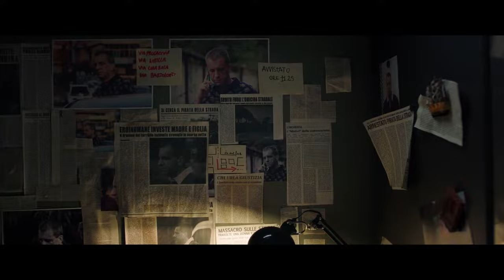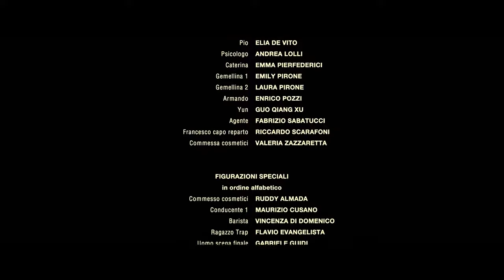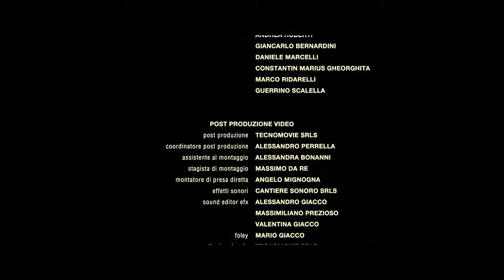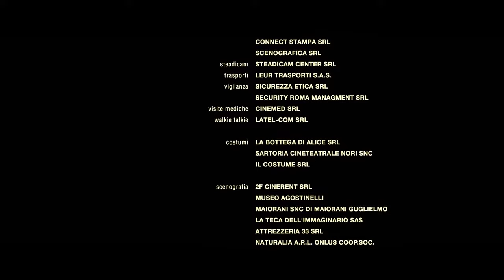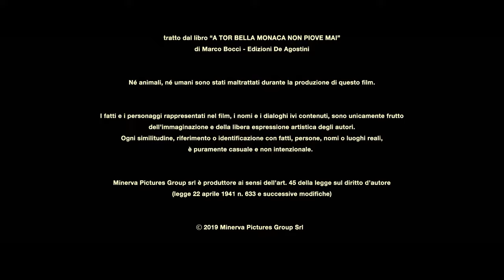トーア・ベッラ・モナカにて | A Tor bella Monaca non piove mai | ポリツィエスコ | HD | 完全映画 日本語字幕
導演 (Director): Marco Bocci
脚本 (Screenplay): Marco Bocci
役者達 (Actors): Libero De Rienzo, Andrea Sartoretti, Antonia Liskova
(2019)

ローマの厳しい地区、トル・ベッラ・モナカで、恋人に捨てられたばかりのマウロは、悪であることは生まれつきのものなのか、それともなるべくしてなるものなのかを知ることになる。

Nel difficile quartiere romano di Tor Bella Monaca, Mauro, recentemente lasciato dalla sua ragazza, sta per scoprire se essere malvagio è qualcosa con cui si si nasce o si diventa.

Japanese movies 日本映画 is the best YouTube channel to watch FREE MOVIES in JAPANESE!

Japanese movies 日本映画 is edited by Film&Clips, the best FREE & LEGAL YouTube channel: movies, clips, docs, short movies from all around the world - Italian, English, Spanish, French, Deutsch, Portuguese, Polish and other subtitles available!

Japanese movies 日本映画 無料の日本映画を見るのに最適な YouTube チャンネルです。

Japanese movies 日本映画 は、最高の無料で合法的な YouTube チャンネルである Film & Clips によって編集されています: 世界中の映画、クリップ、ドキュメント、ショート ムービー - イタリア語、英語、スペイン語、フランス語、ドイツ語、ポルトガル語、ポーランド語、その他の字幕が利用可能です!